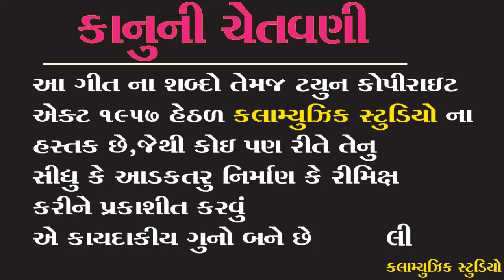MANE BHULI GAY MARI PREMIKA || Sanjay Solanki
TITAL = MANE BHULI GAY MARI PREMIKA

SINGER= Sanjay solnki

LYRICS = rupesh rathva

MUSIC=

PRODUSER=

CO-PRODUSER =

RECODING =

LEBAL= kalamusic

MEDIA PARTNER =

vivo y83
Vivo V9 (19:9 FullView Display,

                   COPYRIGHT